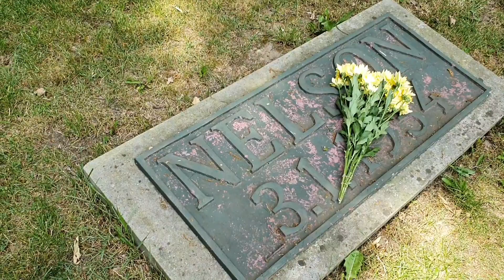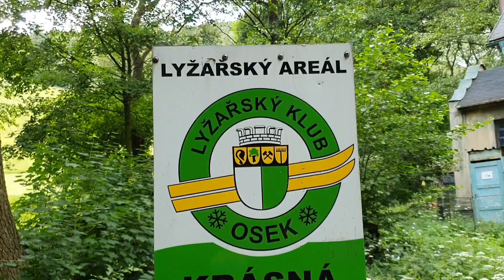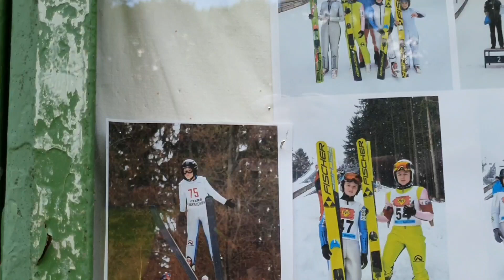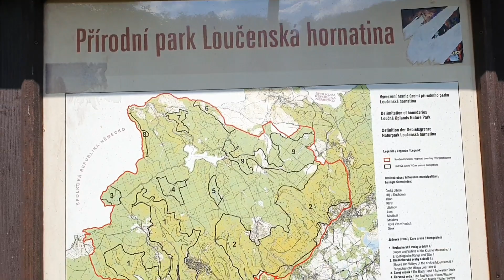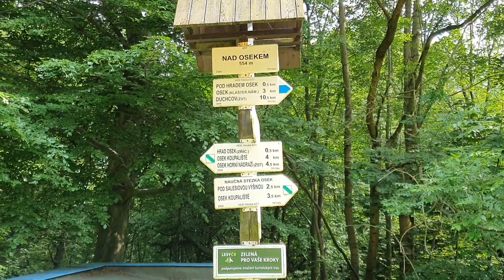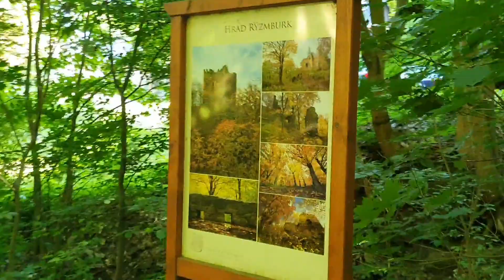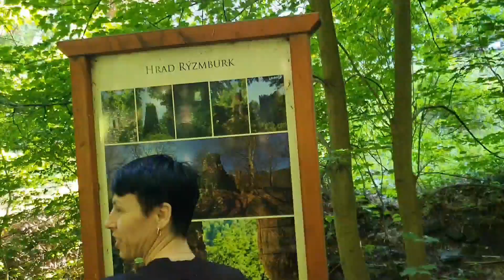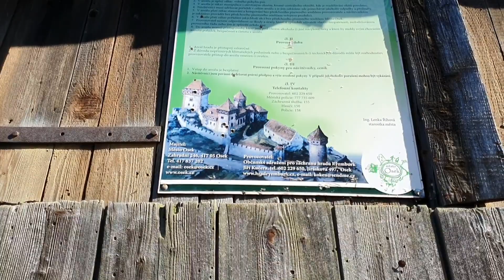Наша прогулка в HRAD RÝZMBURK. Česko.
Наша прогулка с Наталкой.